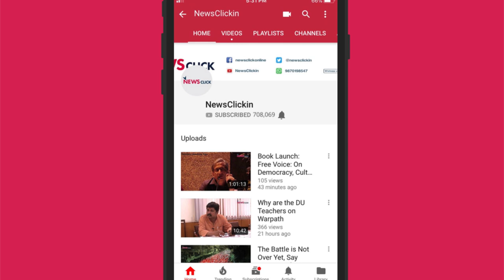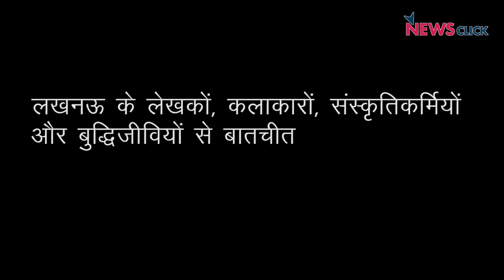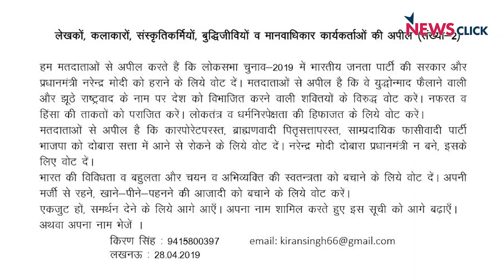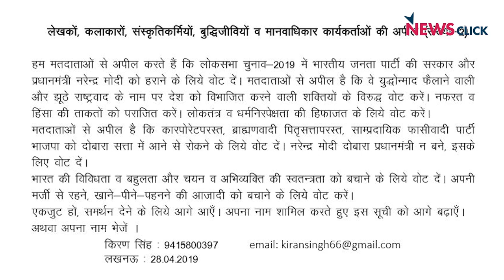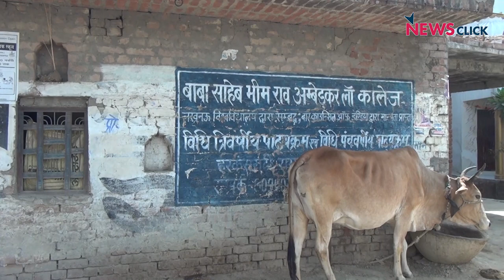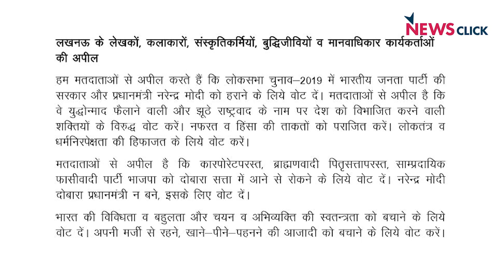चुनाव 2019, लखनऊ - मोदी के ख़िलाफ़ किसान से क़लम तक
Pulse of India/ जनता की नब्ज़ को टटोलने वरिष्ठ पत्रकार भाषा सिंह पहुँचीं लखनऊ जो बीजेपी और संघ का गढ़ माना जाता है। पर साथ ही अवध के विद्रोही तेवर परचम लिए हुए हैं। जनता के बीच नोटबंदी और आवारा पशुओं  को लेकर ख़ासा गुस्सा है।